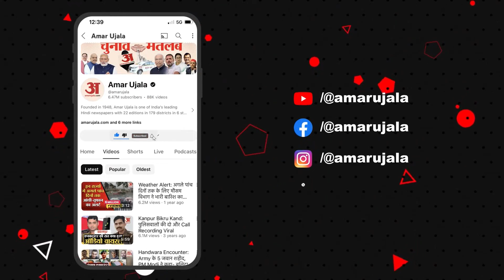Sonam Wangchuk: लद्दाख में क्लाइमेट एक्टिविस्ट सोनम वांगचुक ने डाला वोट | Lok Sabha Elections 2024